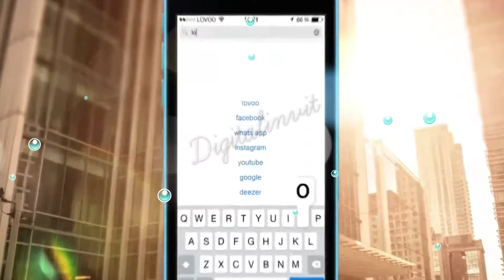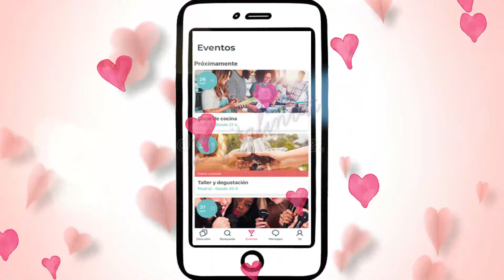6 MEJORES APLICACIONES PARA ENCONTRAR PAREJA 2025 - APPS PARA LIGAR Y BUSCAR PAREJA GRATIS 2025❤️🏹💘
En el video de hoy les digo cuales son las mejores 6 apps para ligar en linea y les explico de que trata cada una de ellas 😉 (para que puedan encontrar a su pareja perfecta y no se conviertan en el señor o señora de los gatos😌😂) Consigue al AMOR DE TU VIDA YA!
Espero que les guste! 🔥 LOS AMO✨✨